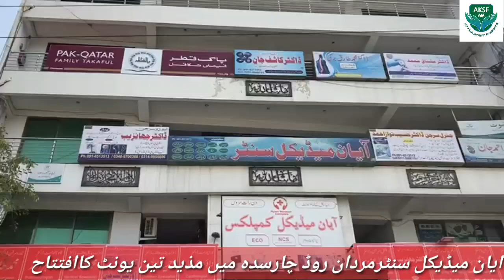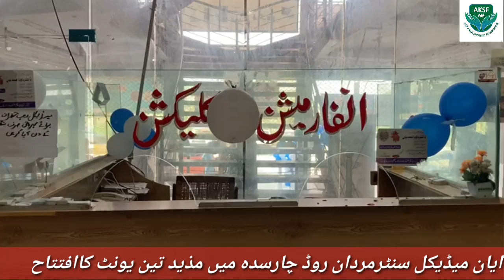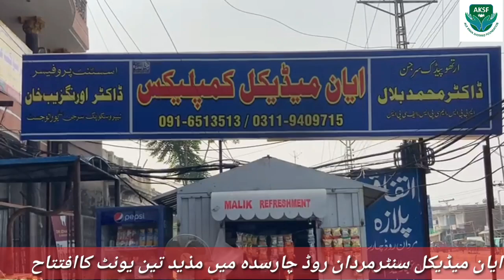ایان میڈیکل سنٹر مردان روڈ چارسدہ میں مذیدتین یونٹ کاافتتاح